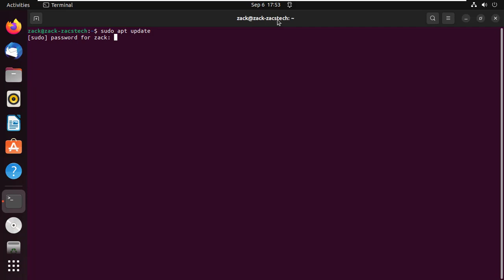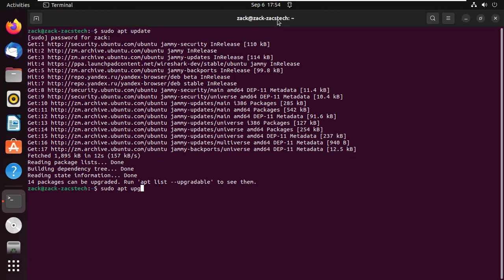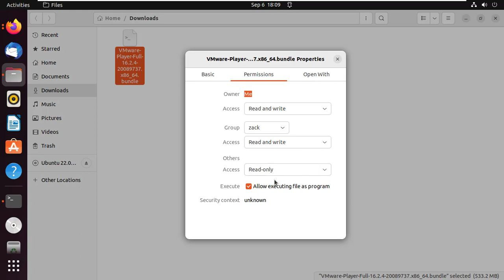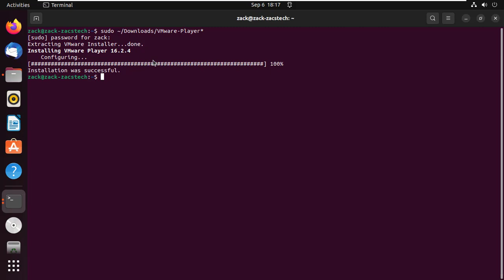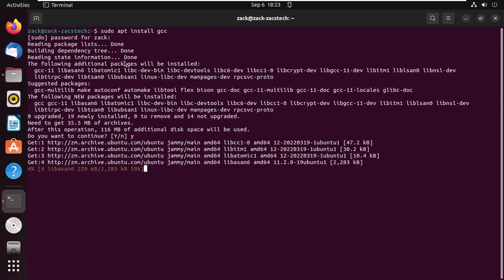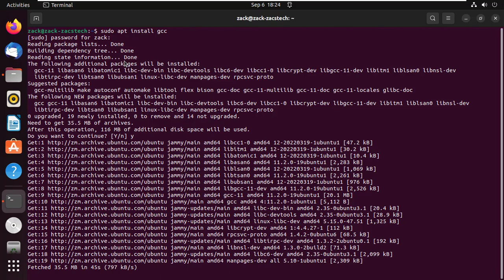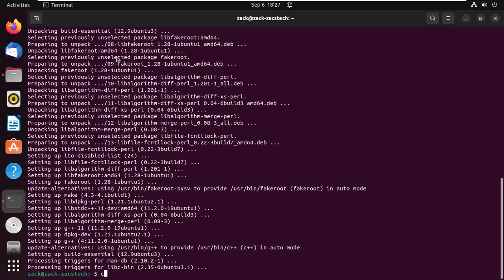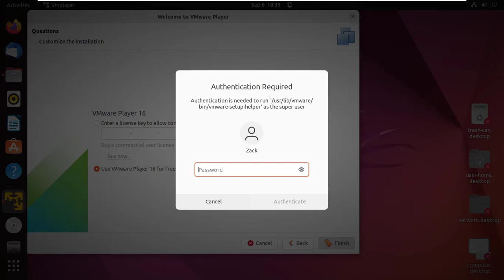How to Install VMware Workstation Player in Ubuntu 22.04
In this video i will show you how to ow to install VMware Workstation Player in Ubuntu 22.04 LTS.  It will help you run different operating systems on your desktop.